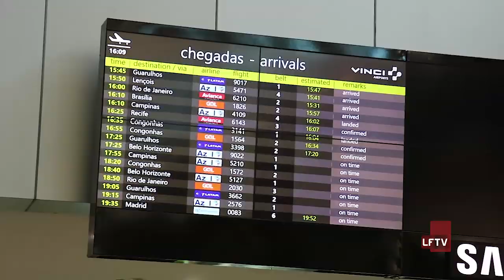Aeroporto no Carnaval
Aeroporto está recebendo 178 Voos extras durante o Carnaval